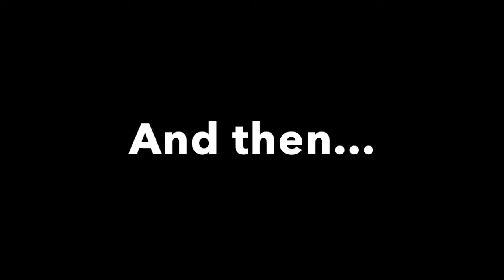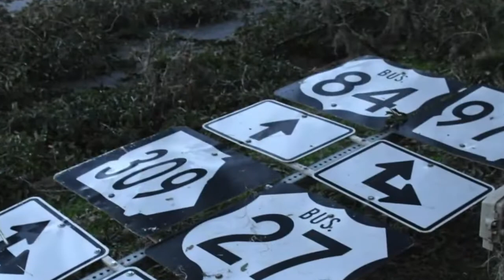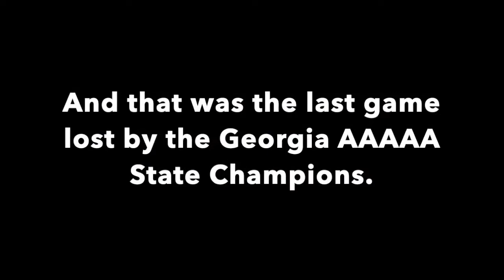2018 BHS Bainbridge Bearcats State Champions- Lowest Point in the Season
The lowest point for the Georgia 5A State Champions, The Bainbridge Bearcats, in their Championship season. This is right after Hurricane Michael struck, when our town had no electricity for weeks, debris littered the streets, and players did not have homes. We were not even able to take our entire team to the game due to the fact that most of them didn't have homes.